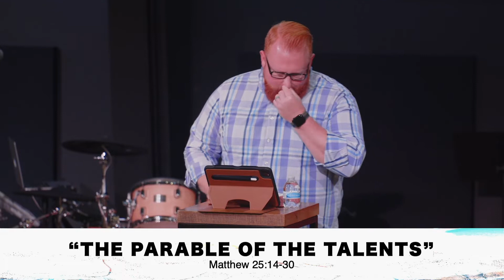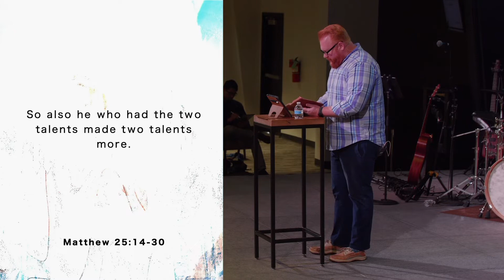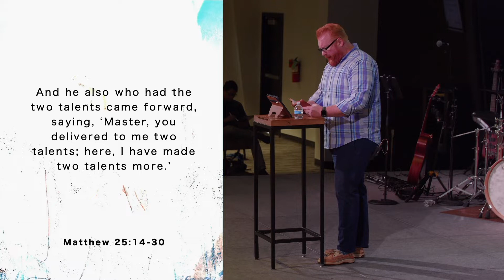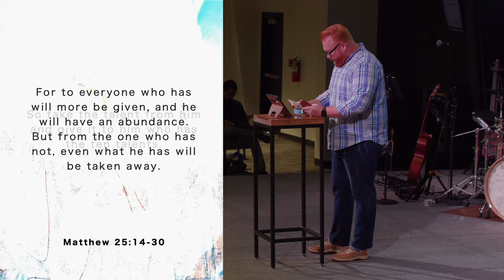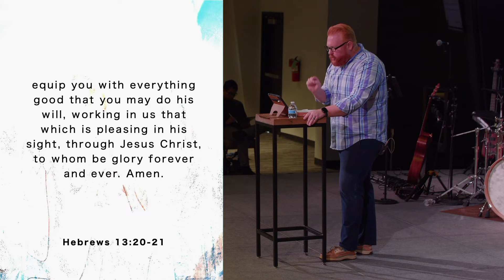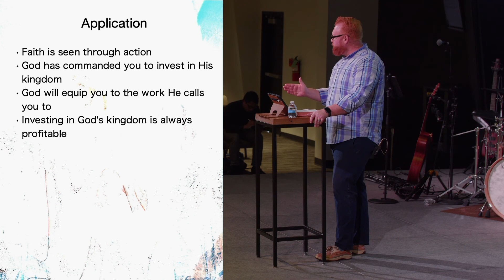Matthew, Part 6: Week 6 - "The Parable of the Talents"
00:00 - “The Parable of the Talents”

05:27 - God has Called You to Faithfully Invest in His Kingdom
- 2 Corinthians 5: 17-21

16:43 - We Do Not Invest What We Have Earned, But What We Have Been Given

34:28 - How You Invest Your Life Will Ultimately Reveal What You Trust In
- Matthew 25: 19-22
- Colossians 3: 17
- Galatians 6: 9

43:47 - Application Points:
- Faith is seen through action
- God has commanded you to invest in His kingdom
- God will equip you to the work He calls you to
- Investing in God’s kingdom is always profitable